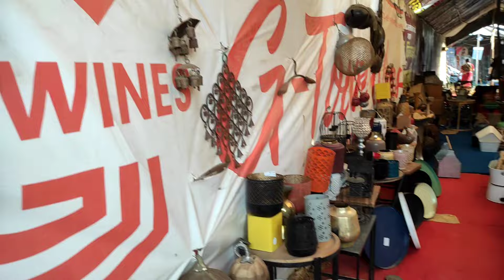Banjara Market Gurgaon ll New And Affordable Home Decor & Furniture Market ll Banjara Market 2024🥰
hlo friend
today I am sharing with you exploring new Banjara Market Sector 58 ghatta village Gurgaon with 150 show in this video we seen ceramic furnitures and crockeries a lots of things if you know please like share and subscribe my channel if you new on my channel do subscribe for new video  notification

your quary:-

Banjara market Vlog+haul
Banjara market kidher hai gurugurm main
Banjara market home decor items
furniture market
carpet collection
cheapest Home Decor items
New year collection
Banjara Market lastest video